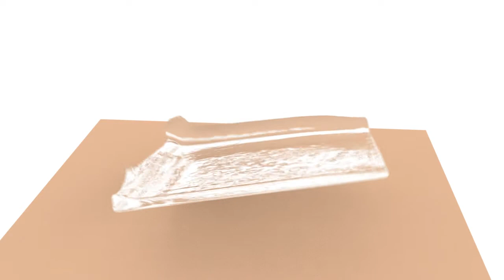Another fluid simulation using Glu 3D and rendered with vrayRT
Simulated and rendered using:
3DS Max 2013
Glu 3D Gpu (fluid simulation)
vrayRT (rendering)
Using the gpu computing power of my Geforce GTX 680.
Five sub-frames motion blur.

To answer dave hg's question and if anybody else who's wondering: First of all are you using Glu3d GPU?
So the steps to take to extend a glu3d fluid simulation are:
Change your main 3ds max animation time to whatever you desire. (cache hard-disk space dependable).
Create your glu3D_GPU object (glu logo, transparent box, glu3D_source will appear).
Go to the glu3D object modify panel.
Change the solver stop frame to your animation time (you can always extend this later and the solver will continue from the last frame solved, but can sometimes produce unexpected results if some setting are changed).
Now go to the glu3D source object that was just created.
Notice that it has a keyframe at 0 and 30, so the source gets disabled at frame 30
(I have just noticed a weird bug: the keyframe shows at frame 30 but seems to get disabled at 15. Is this the problem you are having? at frame 120 instead at 30?)
You can delete the last keyframe or move it or add your own by changing one of the source settings while Auto Key is enabled and on the frame you want.
You can also animate the box or any other object which has been added to the collider list - the fluid will interact with the object but not the object with the fluid. eg. a box will not float on the fluids surface but will displace the fluid and make it splash.
Run your simulation and then apply a mesh surface - a detail level of 2 is quite good using PwrapperGPU (it sometimes fails if you have a dense simulation and the detail value is too high - I had to re-render the second half of the simulation because some frames did not display the surface correctly).

I hope this helpfull.